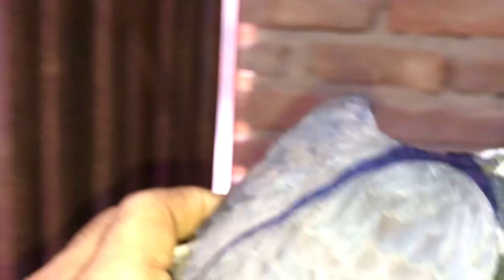Kabutar bohot zyada ho chuke hai 😍🤩